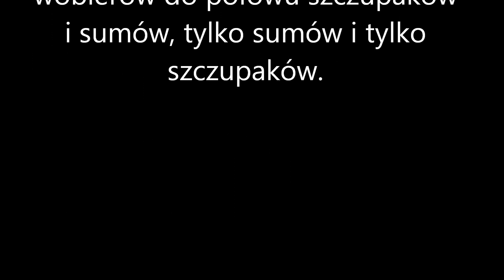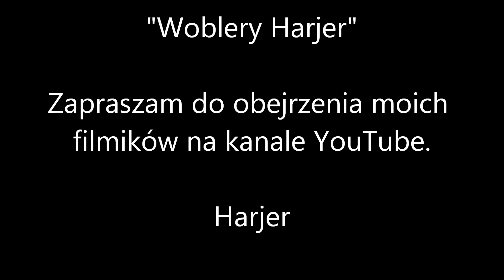Woblery Harjer. Moje ostatnio wykonane woblery trollingowe.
Woblery trollingowe. Przynęty wykonane ręcznie z drewna buku.